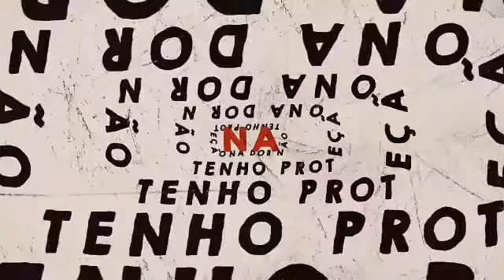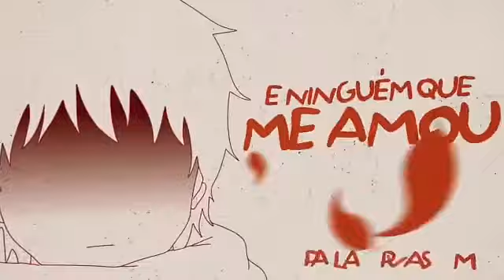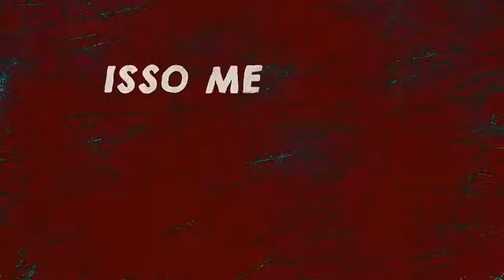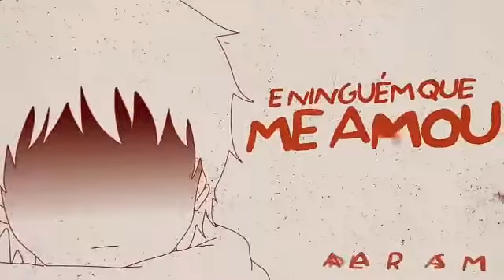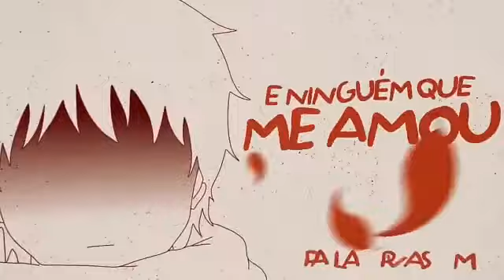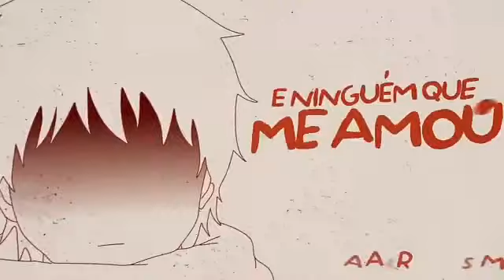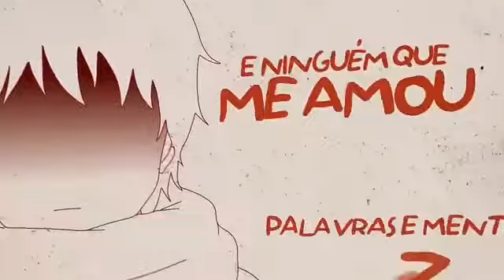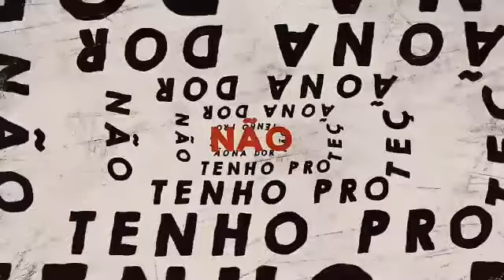1 HORA - VMZ - Marionetes | Versão Acústica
1 HORA - VMZ - Marionetes | Versão Acústica

1 HORA - VMZ - Marionetes | Versão Acústica

1 HORA - VMZ - Marionetes | Versão Acústica

1 HORA - VMZ - Marionetes | Versão Acústica